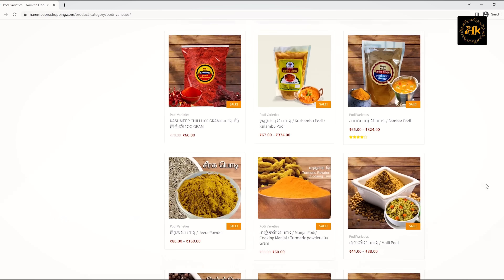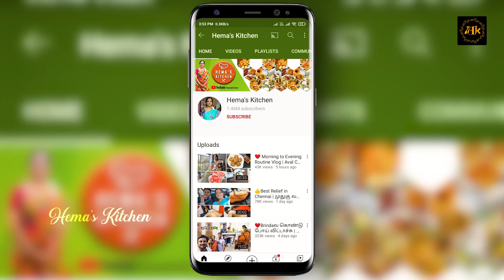❤️ Carrot Payasam | Carrot Kheer | கேரட் பாயசம் செய்வது எப்படி | Carrot Payasam in Tamil